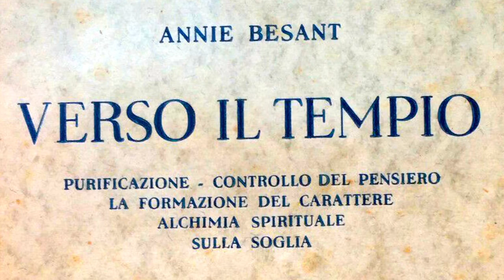12. La Formazione del Carattere (parte 2) - VERSO IL TEMPIO di Annie Besant